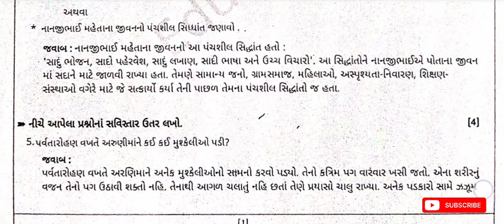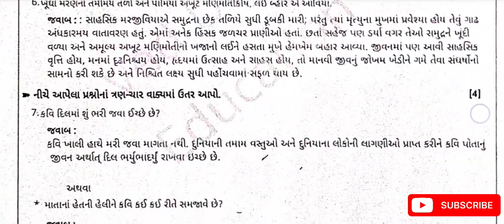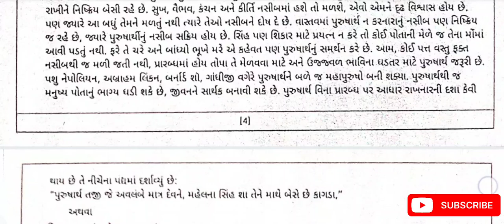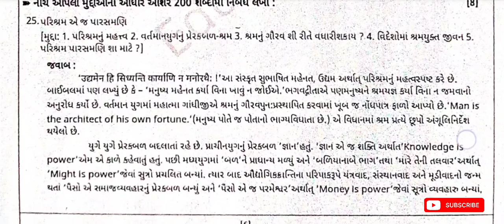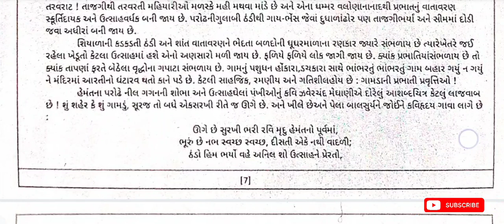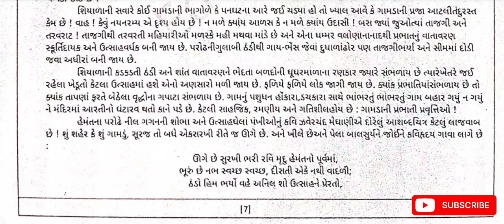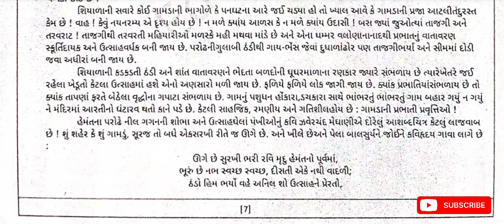Std 9 gujarati Second Exam Paper solution feb 2024 | dhoran 9 gujarati dritya pariksha Paper 2024